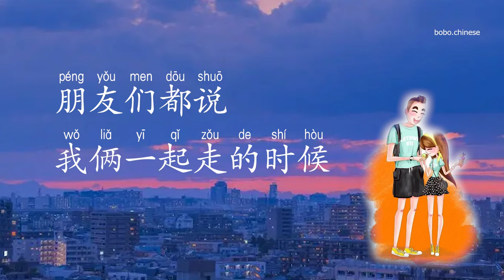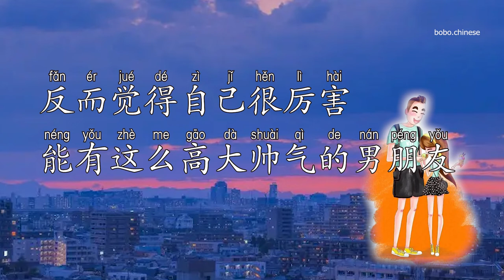最萌身高差#chinese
❤Instagram보이차 :bovvvdodo
✿중국어강의
✿중국어녹음
✿온라인1:1수업
✿TSC수업
✿HSK수업